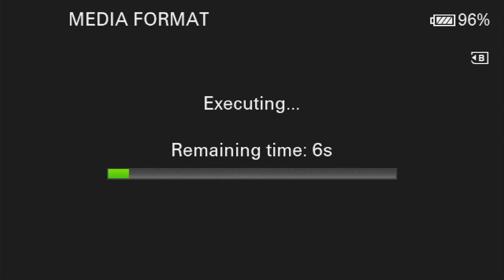Laxmi Shamini with Kalyan Kumar Reddy || Reception Live